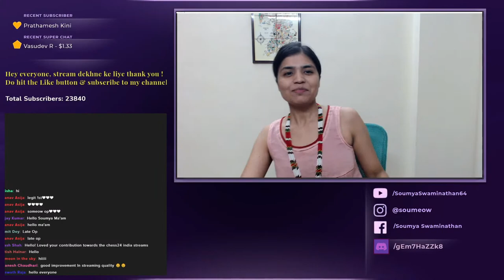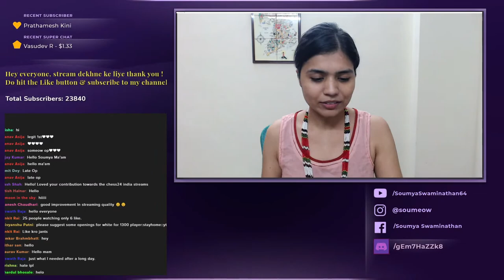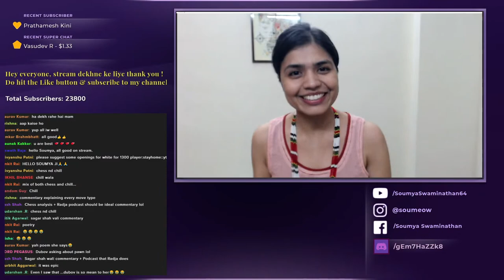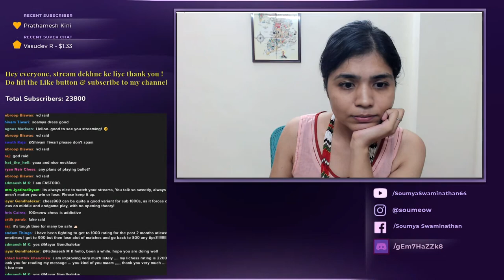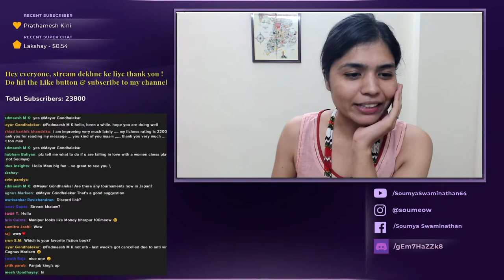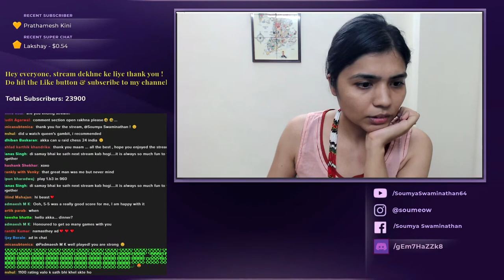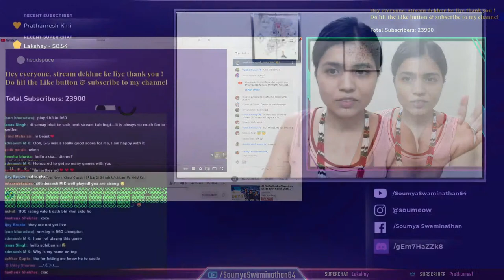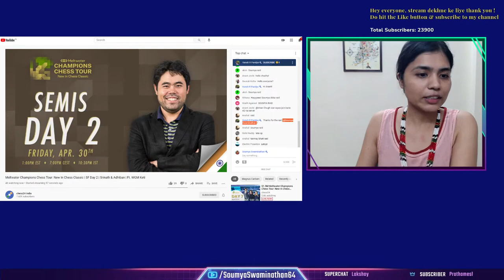Chess960 Blitz | Playing Fischer Random Chess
Chill stream. Hows your Friday evening going ?

Chess 960, also known as Fischer Random Chess, is a variant of chess, introduced by Bobby Fischer ! Rules are the same, chess board is the same, same pieces as well, just the placement of the pieces is different. There are a total of 960 different positions in which the pieces can be set up in the initial position - all pieces still on back rank, and pawns still on 2nd rank, and white's and black's position still mirror each other .